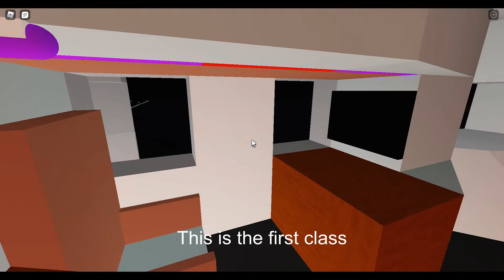Roblox Plane Crazy - Inside my Boeing 747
Game in video: Plane Crazy🔨

Editor software : VSDC Free video editor